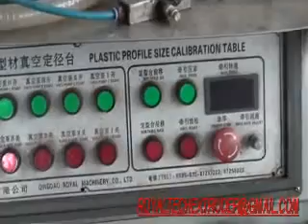WPC Machine -- PE WPC Decking Line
WPC Machine is to produce pe wpc profies, such as decking, wall cladding, fencing and etc.
we not only manufacture WPC machine, but also we have our own WPC decking production workshop. So we have much experience in PE WPC production formula.
this line is to produce PE WPC railing.
it is RMSG65/132 conical twin screw extrusion line.
use 60% wood powder and 30% plastic.
outdoor application.
skype: royalplastmach5